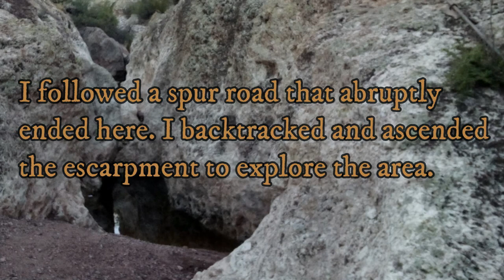From Plateau to Maze to Forest Road 12 to Willow Springs Trailhead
I am nearing the end of a 10-mile loop hike. A shortcut led me to a nice plateau. From there I walked through a maze. a wide wash and a forest road taking me back to the trailhead.